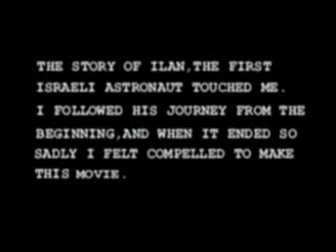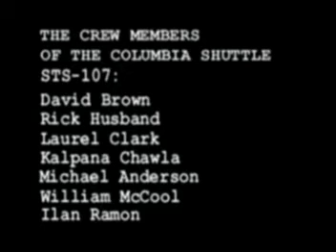Remembering ILAN זוכרים את אילן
לזיכרו של אילן רמון ז"ל שנהרג באסון החללית קולומביה (פברואר 2003).קטעי תמונות ווידאו קליפים נדירים על רקע השיר שאשתו רונה שלחה לו לחלל : "התשמע קולי"
Unique pictures and video clips of the first Israeli astronaut ILAN RAMON who died in the Columbia shuttle tragedy in February 2003